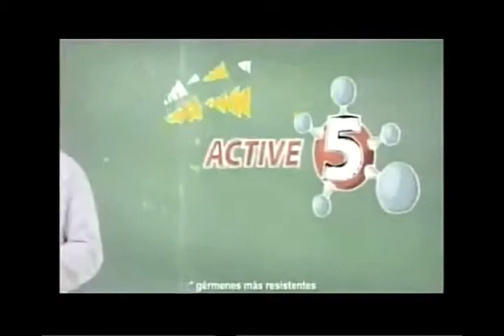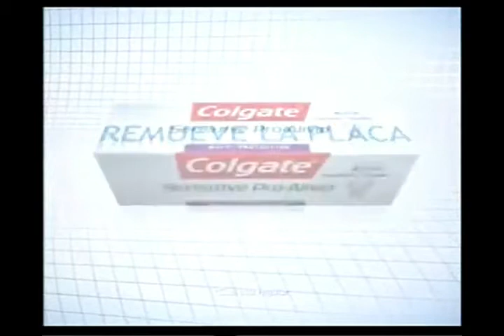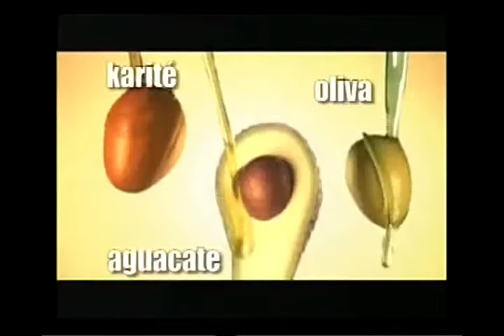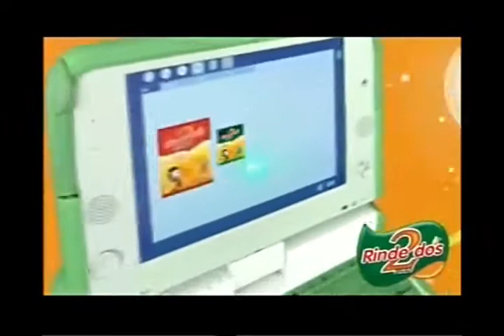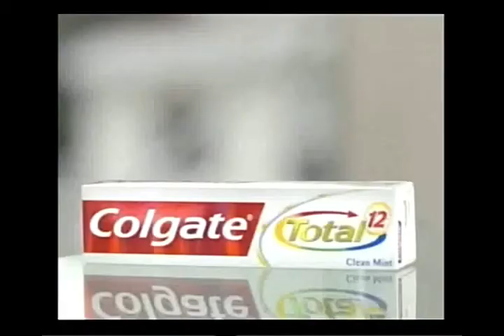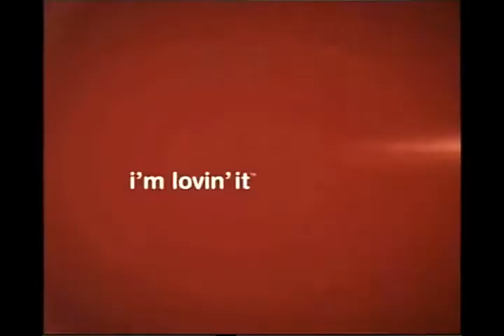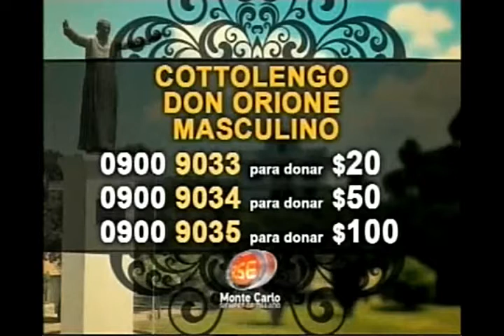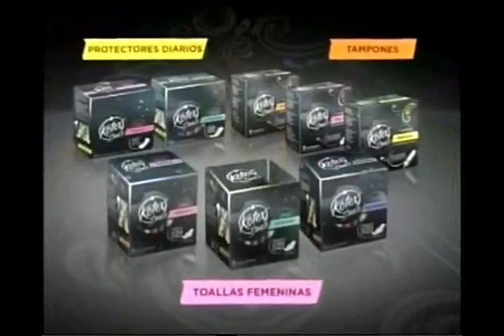Tandas Comerciales Canal 4 Uruguay (Abril 2013)